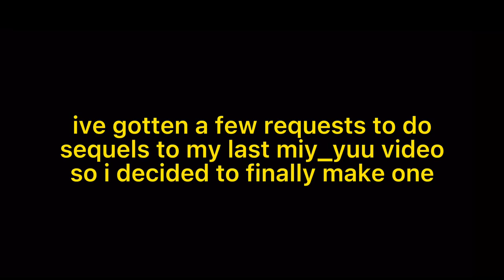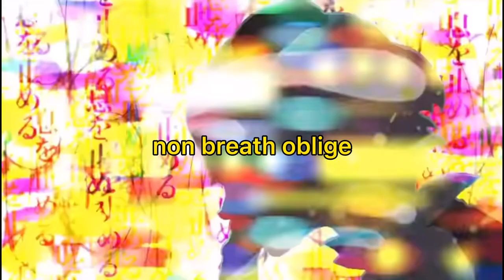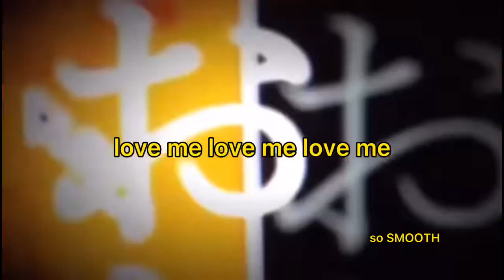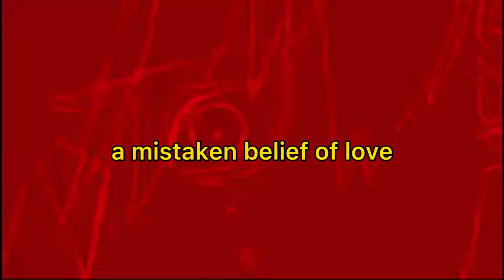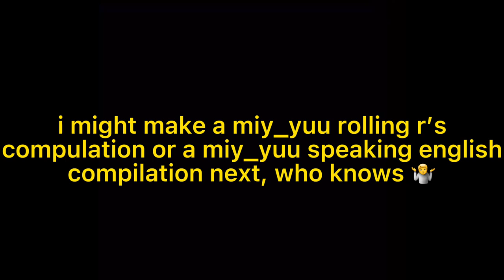miyashita yuu being the most versatile singer ever for almost four and a half minutes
i tried to upload this before, but something apparently went wrong um 😀👍

also i’m not able to link the songs in the description? theyre in the pinned comment right  now

ig im not that good at making videos LMAO

i was rly surprised that ayone watched my first video hahsjjd so if youre watching this too, i hope you enjoyed! let me know if you want another compilation and ill try my best to make it (if i have the motivation to LOL)